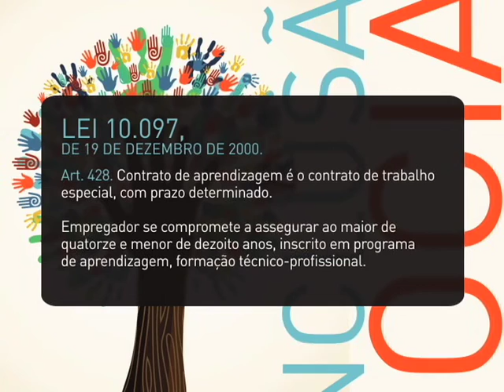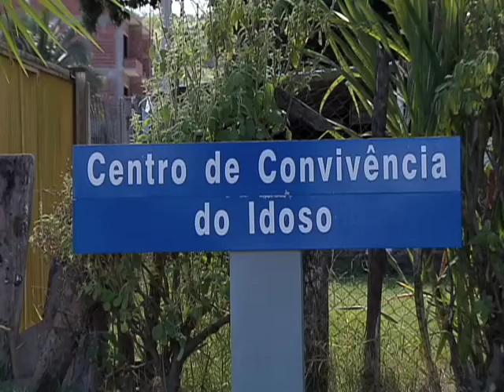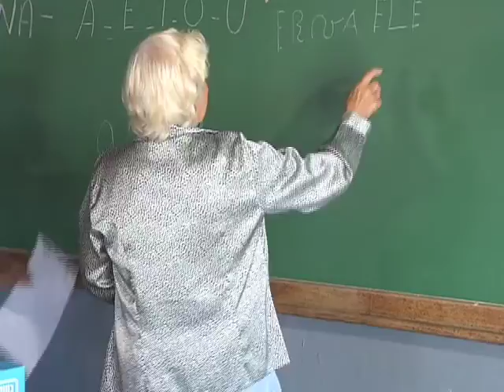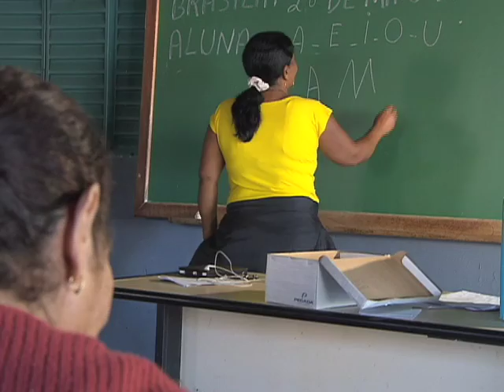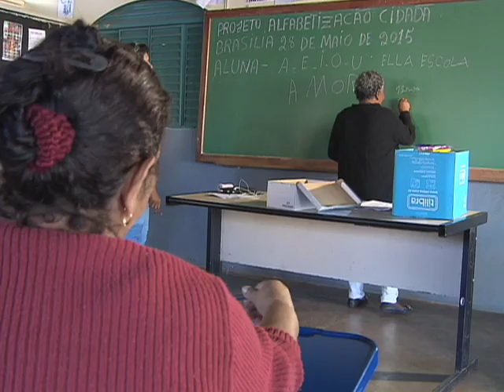Repórter Justiça - Inclusão Social 3 (20/06/15) (2/3)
O Repórter Justiça desta semana continua a exibir a série de reportagens, em três partes, que mostra a inclusão social a partir de diversos aspectos no Brasil. Você vai conhecer a Universidade da Maturidade, que, a exemplo do estado do Tocantins, foi implantada na capital federal em parceria com a Universidade de Brasília. A iniciativa cria uma nova perspectiva para quem passou dos 45 anos de idade e quer se aventurar em uma nova formação, a de consultor de formulação de políticas públicas para idosos. Leia a íntegra da sinopse